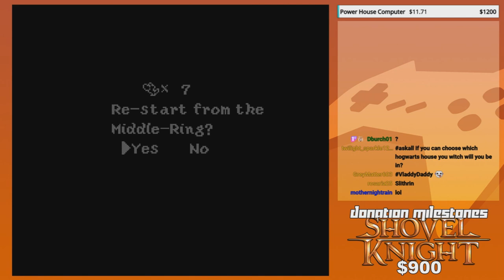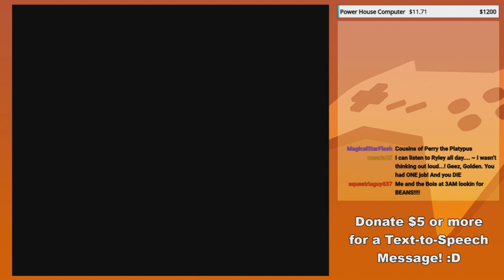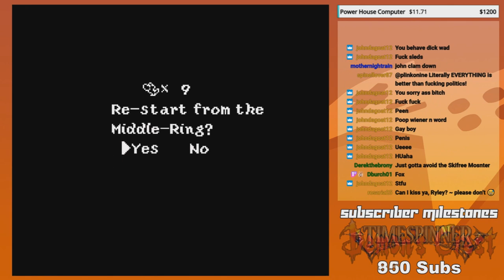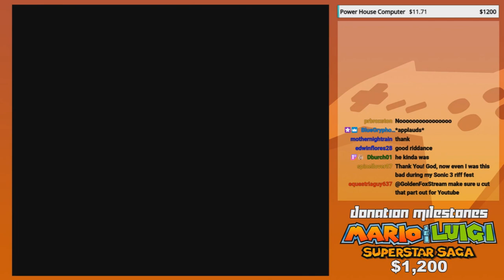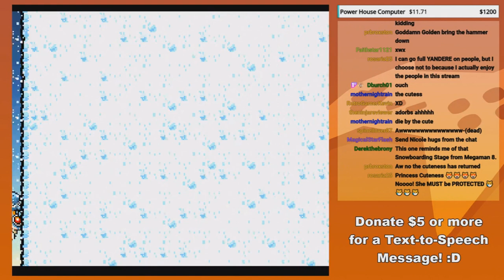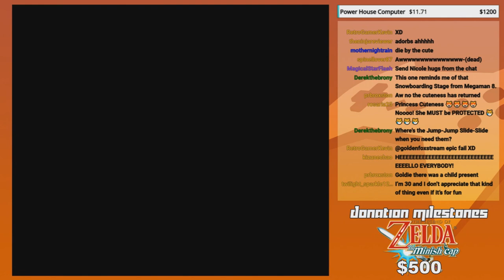Introducing Vlad! - GoldenFox Plays Super Mario World 2: Yoshi's Island Pt. 27